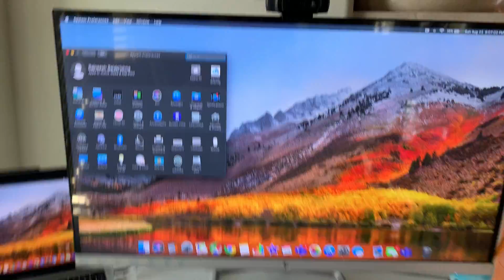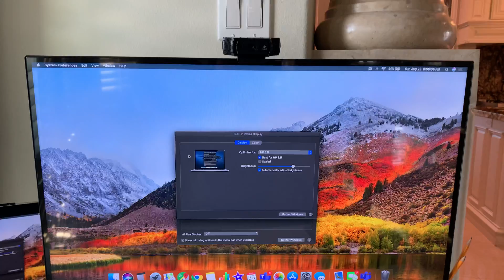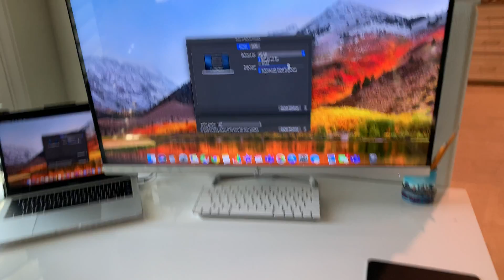Macbook Pro 13 inch External Monitor Setup Easy Way 2020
HP - 31.5" IPS LED FHD Monitor (HDMI, VGA) - Black
Model:6XJ00AA#ABA

HP 32f 31.5" IPS LED FHD 1920 x 1080 Anti-Glare 5ms Response 60 Hz Refresh Rate HDMI VGA 16:9 Monitor - Black